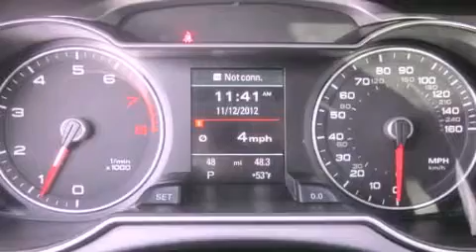2013 Audi Allroad Quatro Puyallup WA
Year : 2013
 Make : Audi
 Model : Allroad Quatro
 Engine : 2.0L 4Cyl
 Trans . : Automatic
 Exterior : Ibis White
 Miles : 25
 Interior : Black Leather
 Stock : AM4413

 2013 Audi Allroad Quatro Puyallup WA